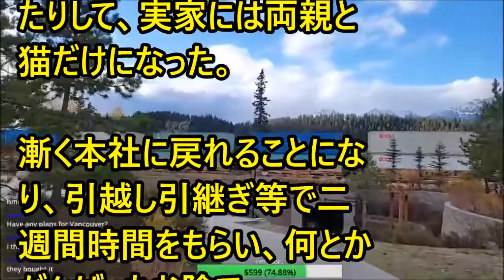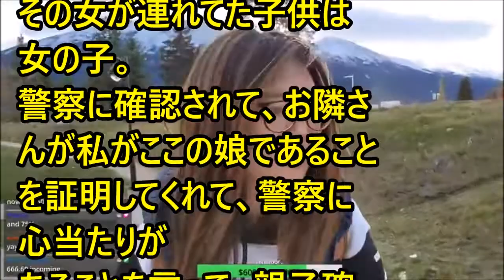【修羅場】実家に帰ると、知らない親子が私の朝食を食べてた！私「誰？」女『誰？警察呼ぶよ！泥棒』私（あれ？） → 「見知らぬ人が勝手に食事してる」と通報すると…